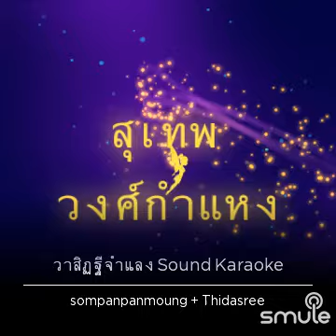เพลง"วาสิฏฐีจำแลง"@thidasree1758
ฉันพบบันทึกการร้องที่ยอดเยี่ยมของเพลง "วาสิฏฐีจำแลง Sound Karaoke" ที่